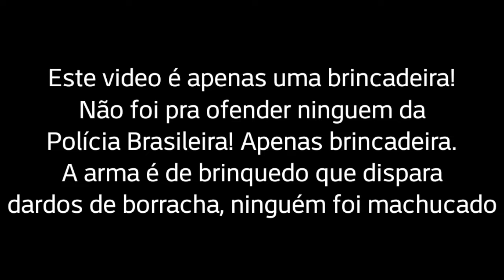FUGA! Policia e Ladrão (miniatura)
|Diferenciados| - Brincadeira de Policia e Ladrão com miniaturas de carro: Viatura Hilux e VW Gol GTI!

(ô\ ! /ô)